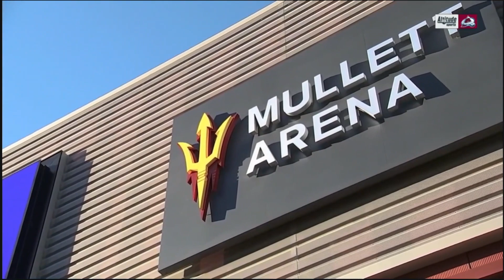Colorado Avalanche TV Intro (2023)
All credits to Altitude Sports